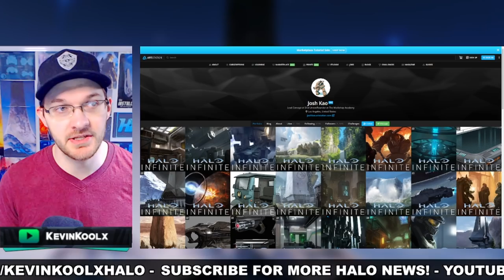New Reveal Show The Arbiter in Halo Infinite! Spiker Redesign and Spirit of Fire! Halo News